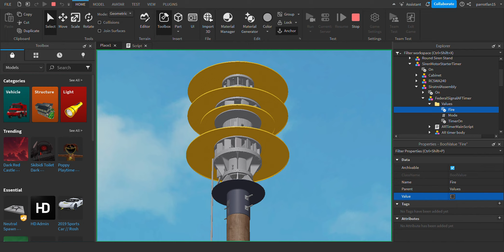Soundmaster Signals Inc. | 115 | Attack & Hi-Lo | Roblox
©️2024 The Broken Thunderbolt